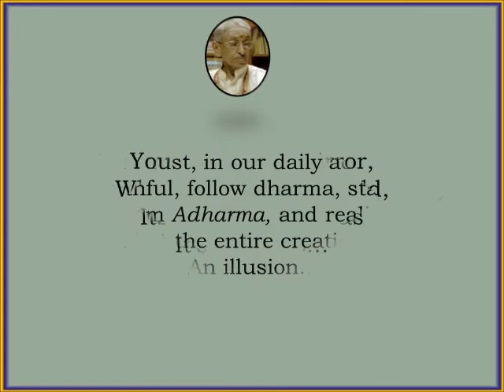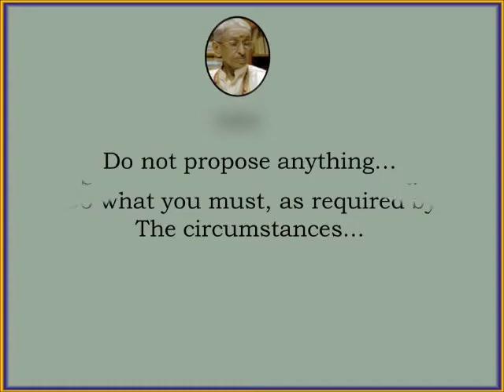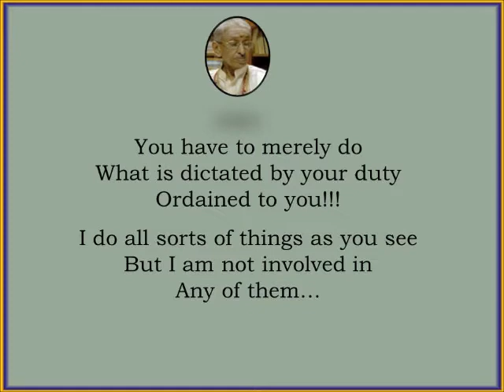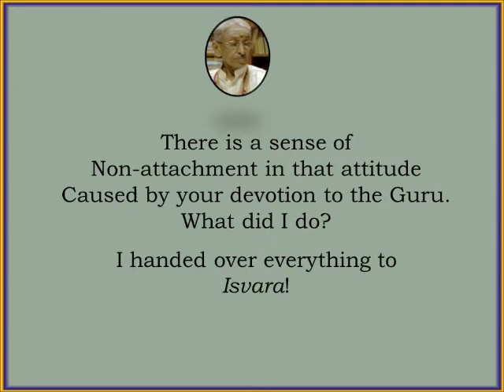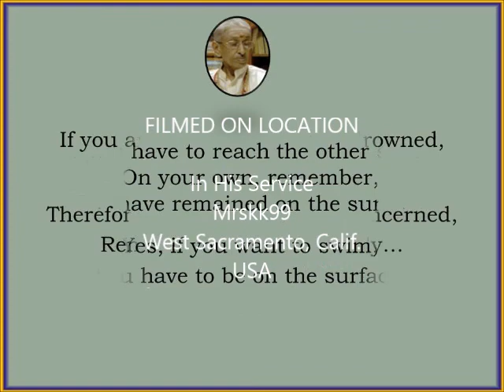SathGuru - What did GG say about - "Actions"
Newly created "What Did Guruji Say About" short Text discourse series that will be uploaded once every three days.  Hopefully viewers will find them good and feel positive...Namaste